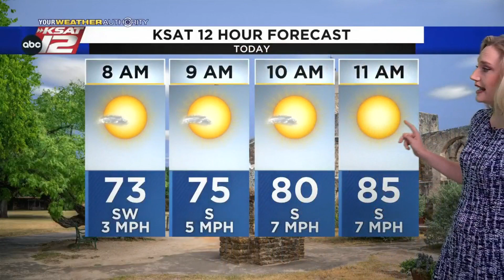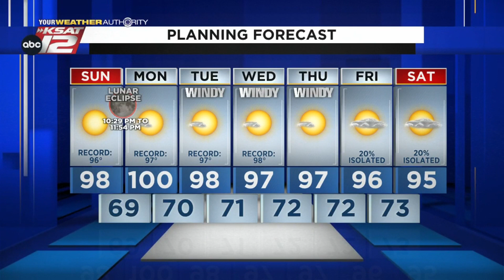Sarah's Sunday Morning Update: May 15, 2022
Record-breaking heat is likely today. Meteorologist Sarah Spivey has the forecast details as well as information on tonight's total lunar eclipse!